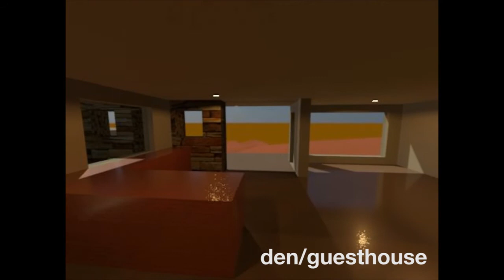Cummings Residence Walkthrough